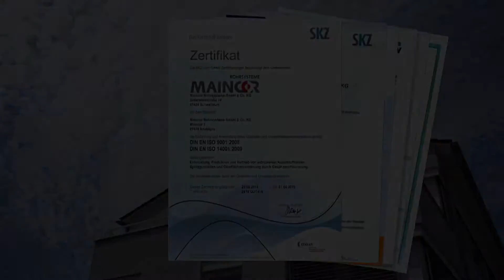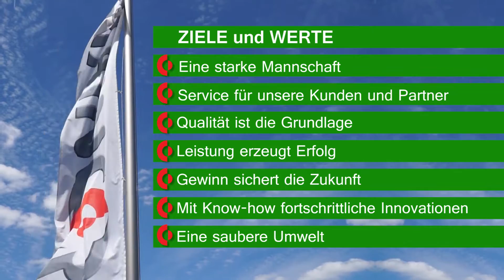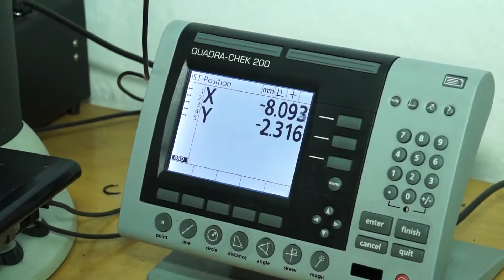Fa. Maincor Imagevideo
SHK Die größte Handwerkerkooperation im Bereich Badgestaltung und Haustechnik in Deutschland.